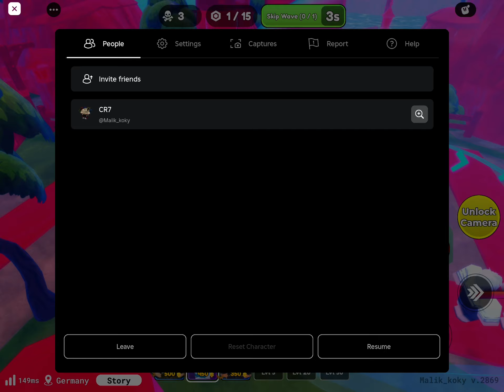8 June 2024